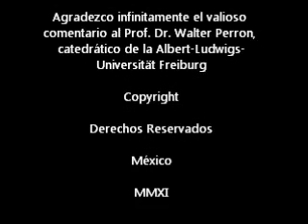Derecho Penal Alemania Dr. Walter Perron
El Prof, Dr. Walter Perron Opina sobre los fines del proceso penal y la Trilogía del Dr. Islas, agradezco mucho la disposición del Profesor Perrón y sobre todo, sus valiosos comentarios.